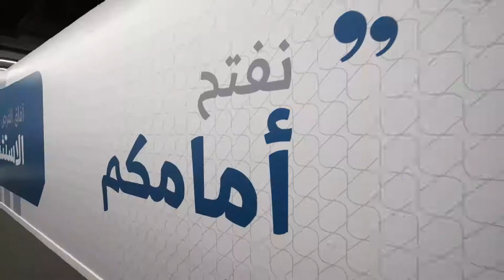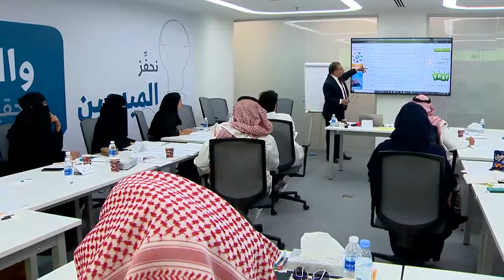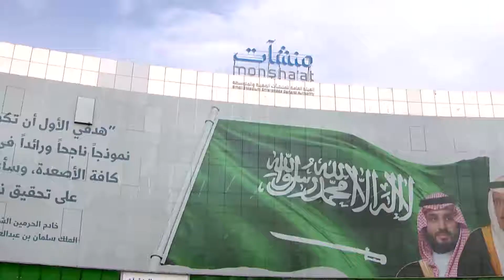مبادره تعزيز الأعمال لرواد أعمال منشآت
يتم التصوير وتسليم الفلم عند نهايه الفعاليه وبنفس اليوم  وهذا التحدي يواجهه المخرج وفريق العمل لارضاء العميل